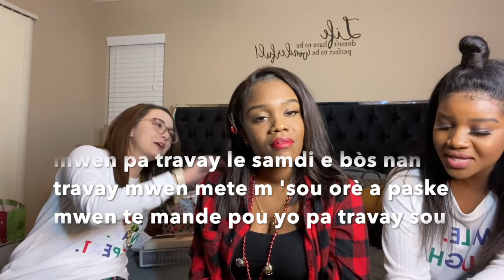Fet Nwèl avek zanmi mwen 🎁 | Christmas 🎄 VLOG | Diana Graham